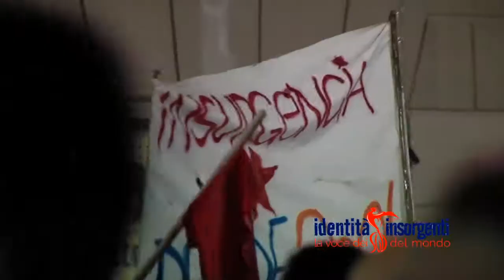De Magistris rieletto sindaco di Napoli: festeggiamenti e conferenza stampa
Video e montaggio Federico Hermann